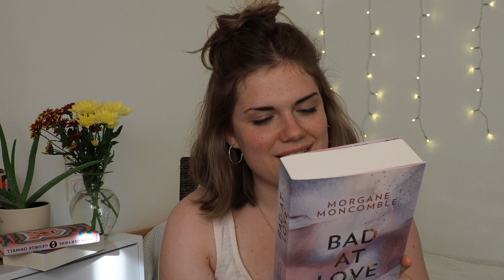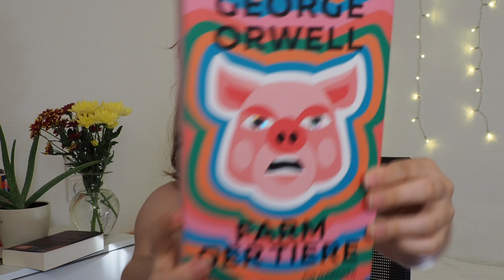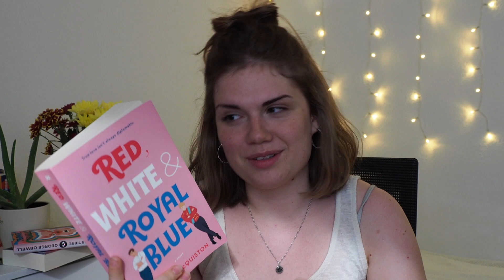Kürzlich gelesene Bücher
Heyy - ich melde mich zurück mit den Büchern, die ich im Mai gelesen habe. Viel Spaß mit dem Video :)
Alles Liebe und bis bald
Josi

0:00 Hallo
1:25 Und ich leuchte mit den Wolken
4:23 Bad at Love
7:17 Farm der Tiere
9:06 Red, White & Royal Blue
11:25 Die Kathedrale des Meeres
13:54 Can't take that away
15:48 Burn Zone & High Heat